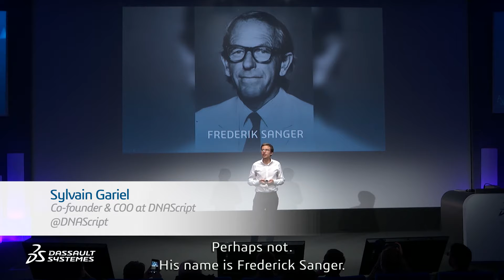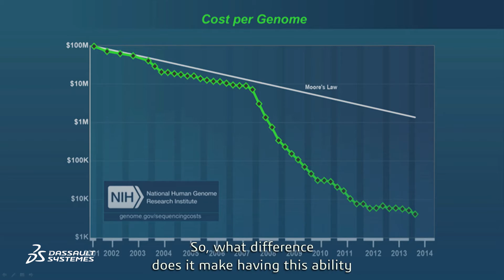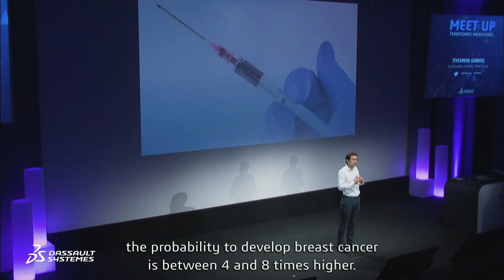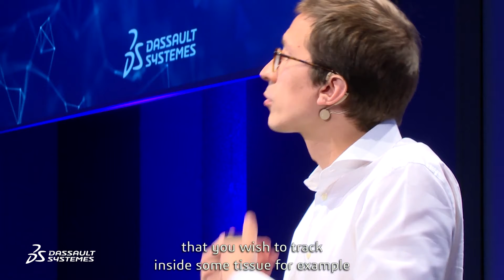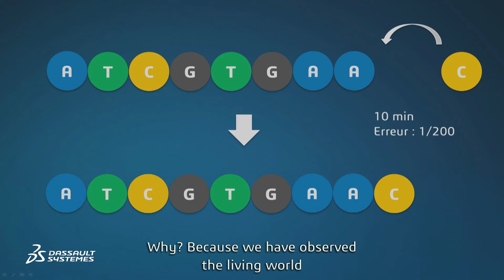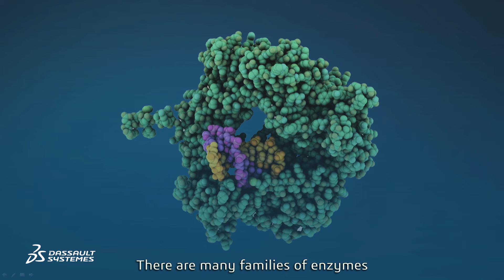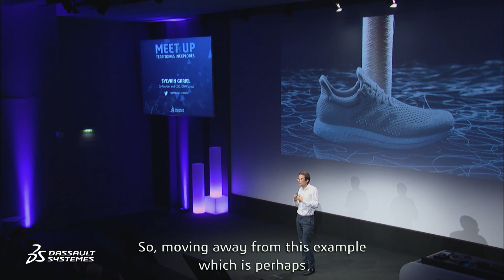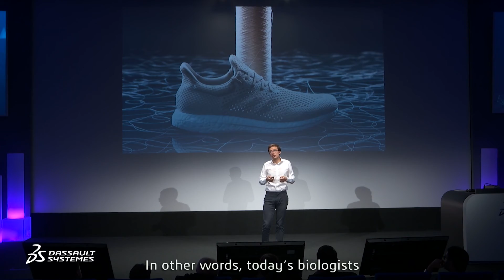Sylvain Gariel - DNA Printing - Meet-Up - Dassault Systèmes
Sylvain Gariel - DNA Printing - Meet-Up - Dassault Systèmes. Sylvain Gariel, Co-Founder and COO at DNAScript, was elected 2017 innovator for France by MIT. When he graduated from Ecole des Mines in Paris, Sylvain Gariel's objective was to develop synthetic DNA at a low price and in high quantity. In 2016, he created DNAScript, a startup aiming to develop a printer able to synthetise DNA and RNA.

"Unexplored Territories" Meet-Up, June, 30th 2017